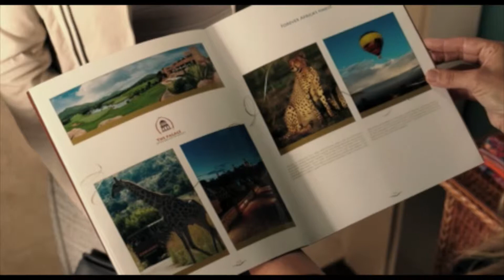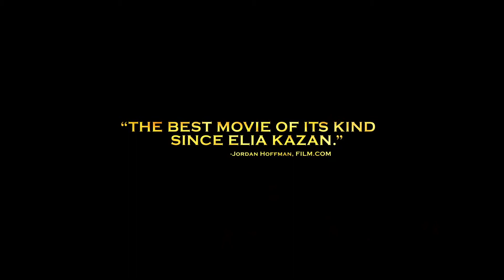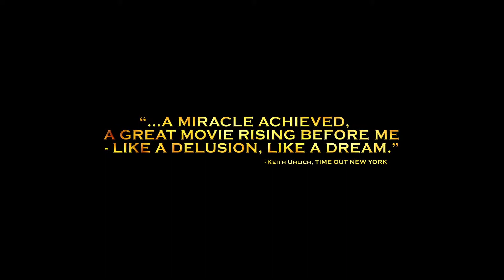CdC Toma 2 89 1080